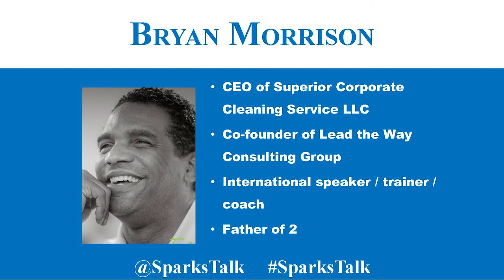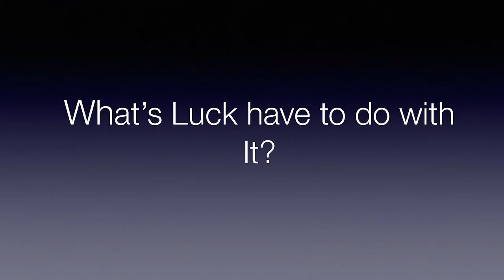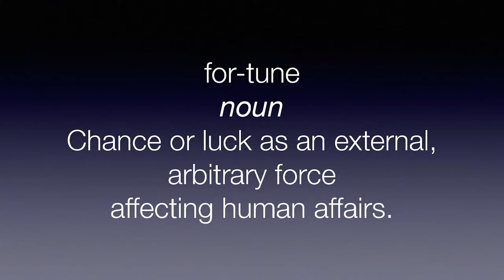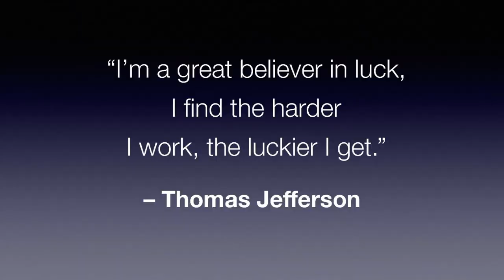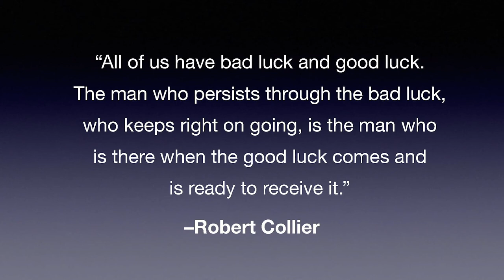What's Luck Got To Do With It? - Bryan Morrison Headliner - Sparks June 2019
Bryan got a lucky breaks right out of college, but was it luck or hard work?

Sparks is a networking community that helps emerging business professionals with inspiration connection and courage.  Sparks events happen monthly.  To learn more about Sparks and membership in this growing organization.